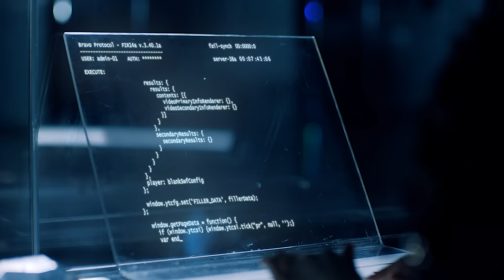Falling In Reverse - "Losing My Life"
"Losing My Life" by Falling In Reverse

Lyrics

(Skit)
“Do I know you?"
“Yes, you do”
“This seems so familiar”
“You’re in a dream”
“I am your reflection. you’ve been asleep for a very long time “

(Verse)
I lay awake every night
Lookin’ back on my life
Will apologies to the people I love
For the things I’ve done
Really make it right?
I guess it might
just then I realized
My past is the reason I’m here right now
As a matter of fact I won’t apologize

You bitches always pissed
Cause I am constantly changin’
Think of how far that I've made it from my incarceration it’s amazin’ ain’t it?
But I’m in the zone
I’m a rolling-stone
I’m coming home
But I’m not alone
Do I really got to let another motherfucker know?

(Pre)
No I won’t,
Surrender x2
No I won’t
Let you bring me down

(Chorus)
So where the hell do I go from here?
Who do I believe when everyone
Feels so insincere?
(Like everyone’s out to get me)
Who will save my life?
How do I believe in anyone?
Please don’t mind me
I just kill myself sometimes.

(Skit)
Willow: uh daddy?
Ronnie: yes honey?
Willow: why did you go to jail?
Ronnie: uhhhhhhh

(Verse)
I’m a lot smarter than you think
Everything I did was planned
To get you to listen
To get your attention
so you post your opinion
And it gets me bigger

Are you triggered?

Haha... figures
Here’s the kicker with every trigger
I’m gettin’ richer from offended bitter little
Twitter bitches all up in my mentions
Lookin’ for attention cause they’re starved of it
You wanna call me king of the music scene?
I got news for you I’m the GOD OF IT
(Like the second comin’)
I respawn like I have a reset button
Hated more than trump is
Ronnie Radke’s back to rappin’
Actin' ratchet release the kraken
Delete your asses I’m not the rapture
I’m the mother-fuckin’ morning after

(Pre)

(Chorus)

(Bridge)
I need a miracle
I’m falling way too fast
I’m sinkin’ in too deep
I need an angel now
That’s watchin’ over me
If I could just wake up
If I could make you see
I’m all alone, all alone with your sickness in me

(Skit)
Willow: dad. dad. DAD WAKE UP!
Ronnie: ahh fuck what the..
willow: you were having a bad dream
Ronnie: where am I? turn the fuckin music off. who the fuck are you?!
Willow: I’m your daughter
Ronnie: oh no no you’re too old to be my daughter. What year is it?
Willow: it’s 2033 dad, you’ve been asleep for a very long time

(Chorus)